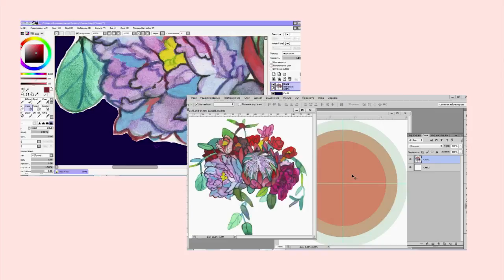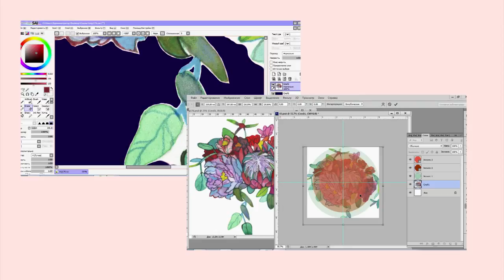FLOWERS / Watercolor Speedpaint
Credits :
ITEYBC - Cospe